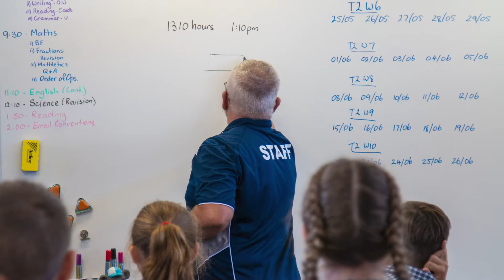Back to School | Varsity College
Today we were excited to welcome the remaining students back to our College.
It has been a great day of face to face learning, with our students already starting to settle back into a standard schooling routine.
It's great to see all of their smiling faces again.